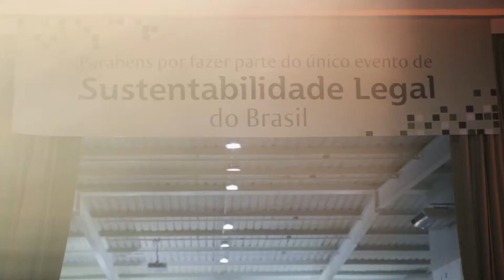Grupo Verde Ghaia